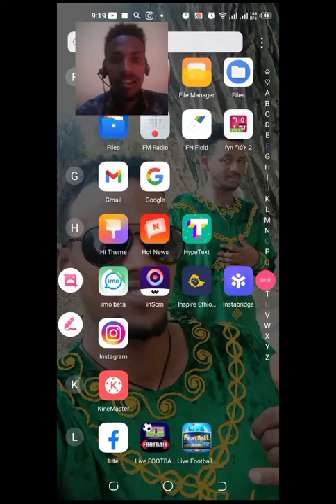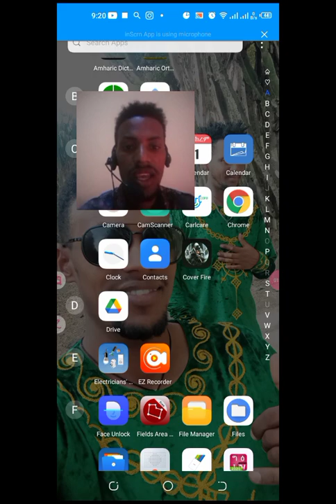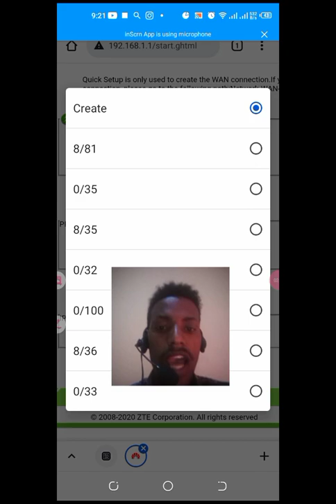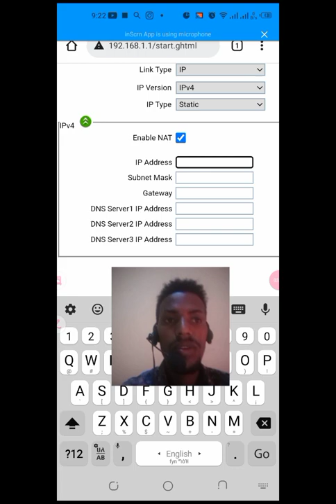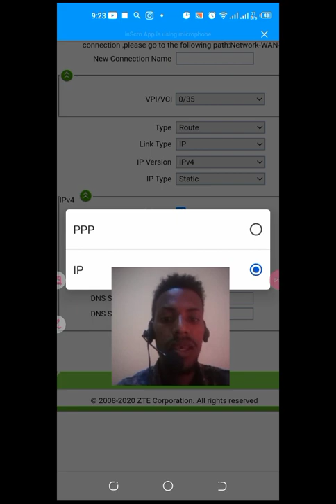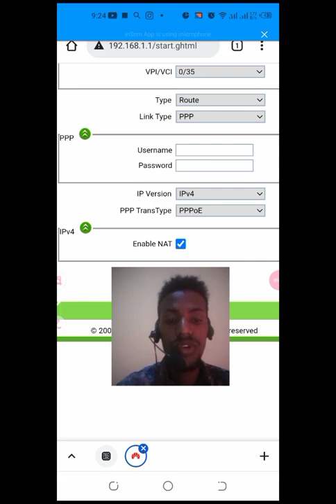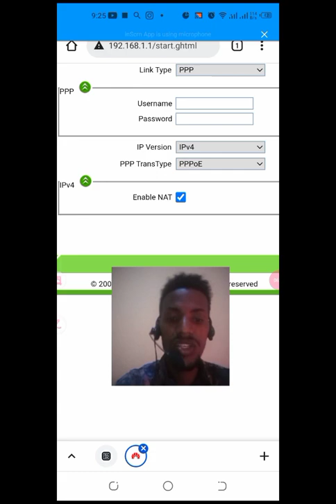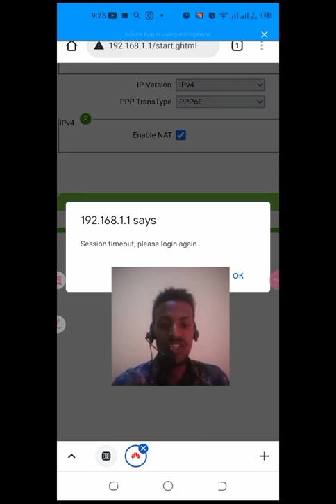ቴለ አዲስ ስሰተም ጀመረ#PPPOE#ethiotelecom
This video is explain about PPPOE and ipoe

ethiotelecom